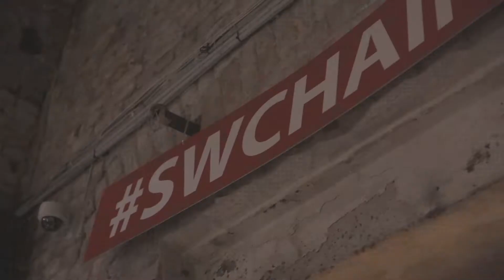Chain Reaction Team Building Event. Shine Event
For a client – the web design company Scandiweb, our team developed an original scenario for a teambuilding event named Chain Reaction, which was an entertaining event with a varied programme.

In the first part of the event, participants were divided into teams, to make a common chain, where the movement of each element depended on each other. Various items were used for this – mannequins, trampolines, balls, refrigerators, etc. Everything had to be placed in a certain sequence to activate the mechanisms’ chain.

Each team was responsible for the creation of its own section of the mechanism; therefore every participant was responsible for its general launch! Fantasy, creativity and industriousness – every member of the team displayed the required qualities.